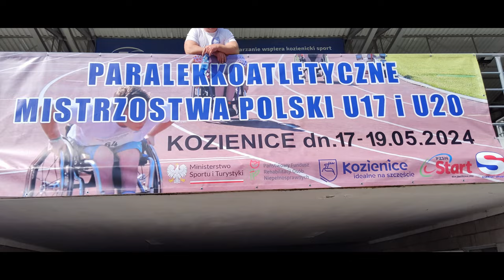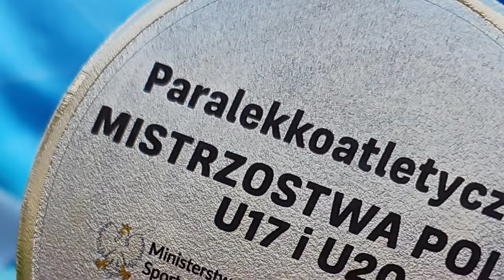Paralekkoatletyczne Mistrzostwa Polski Kozienice 2024 | FRAME RUNNING WROCŁAW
okiem kamerki Paralekkoatletyczne Mistrzostwa Polski U17, U20 - świętujcie z nami😍🤩☺ !!Jedenaście zdobytych medali!!!
ZBIERAMY NA BUSA
Jeśli chcesz możesz wesprzeć :-) nr konta: 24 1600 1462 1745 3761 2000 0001 lub